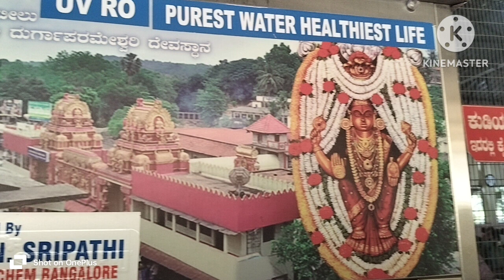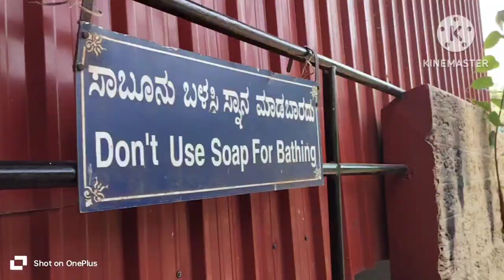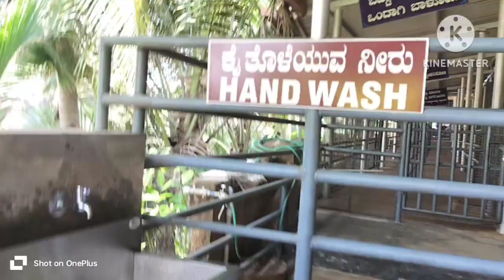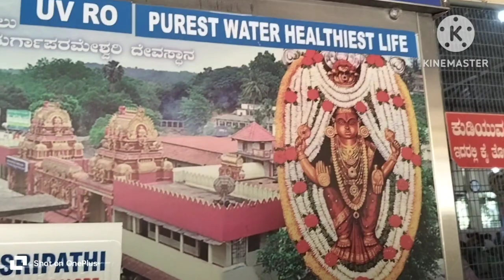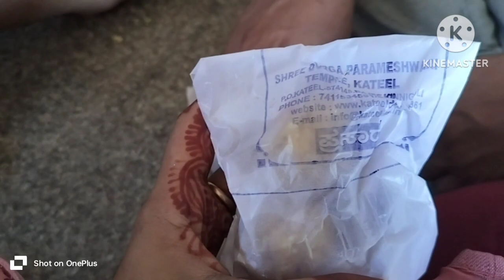మా పెళ్లి రోజు కీ గుడి ke వెళ్లం akkada vakate undhe chusthe wow అంటారు